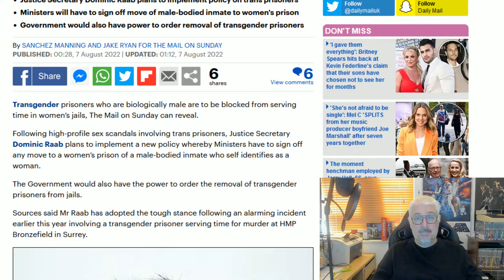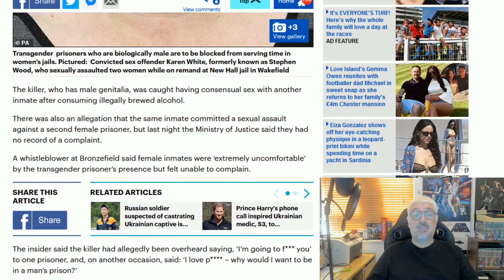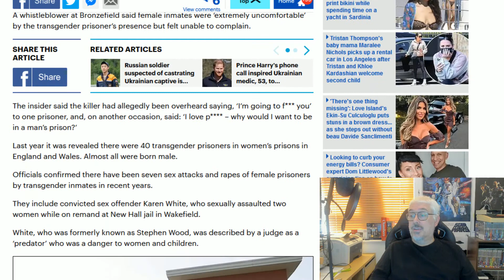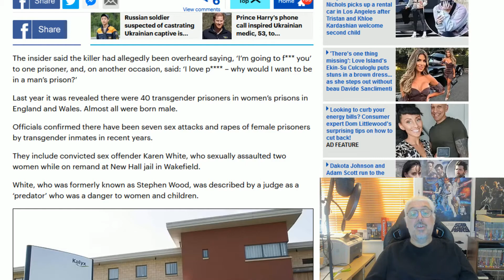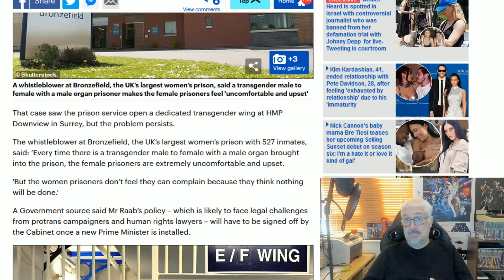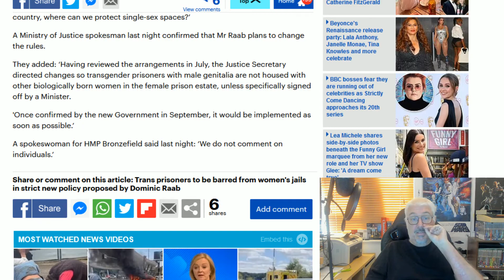Trans Prisoners Set To Be Barred From Women's Jails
Justice Sec. Dominic Raab want to ban men from women's prisons even if they identify as women.
About time too!
Vulnerable women should not be locked in a cell with a man for 23 hours a day.